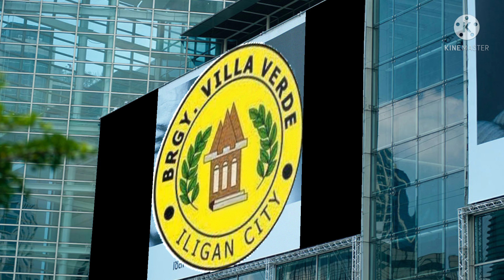THE FINALS! MCGR INTER-BARANGAY BASKETBALL TOURNAMENT ILIGAN CITY / LAST 47 SECONDS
a last 47 seconds of championship game of barangay villaverde versus barangay sto. rosario .